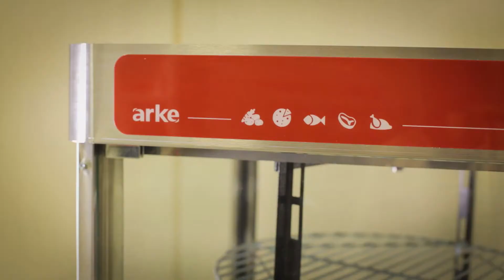Assador a Gás Rotativo Arke Multi Grill, 5 Queimadores, 7 Grades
O Assador a Gás Multi Grill da Arke possui acabamento externo em aço inox escovado e acabamento interno esmaltado, que facilita a limpeza do produto. Têm cinco queimadores que além de assar os alimentos uniformemente, ainda reduzem o tempo necessário, proporcionando economia. Têm sete grades com sistema de rotação e capacidade para até 5 frangos em cada uma. A porta e a lateral do assador são feitas em vidro transparente, permitindo uma melhor visualização dos alimentos. Leva entre 2 horas e 2 horas e 30 minutos para assar e possui bandeja coletora de gordura.